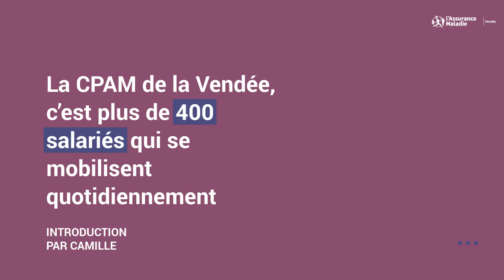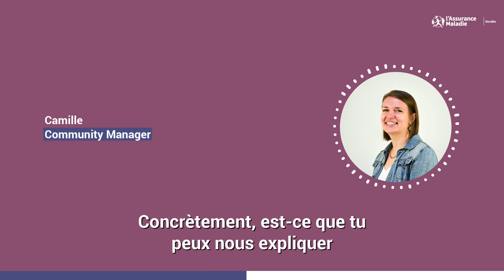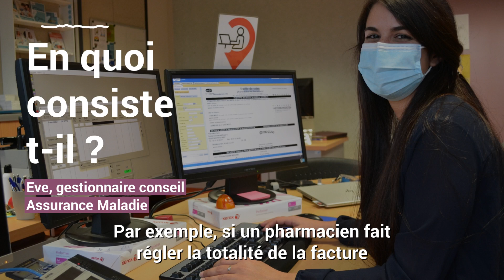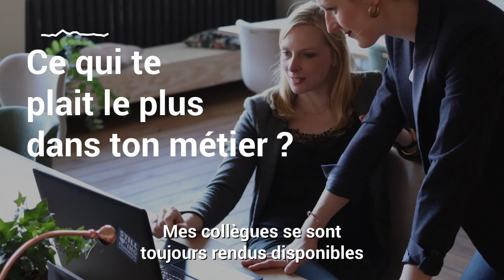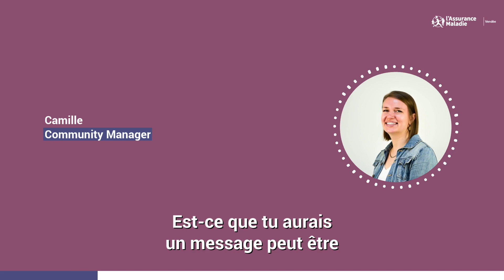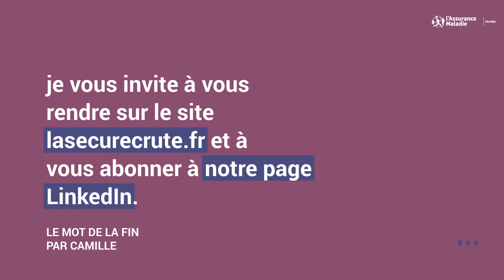Épisode #1 - Eve, gestionnaire conseil de l'Assurance Maladie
La CPAM de la Vendée lance une série de podcasts intitulée "Les métiers de la CPAM" ! 🎧🔊

Au programme de ce voyage sonore : la découverte de nos métiers, leur richesse et leur diversité à travers le témoignage de collaborateurs.

Dans ce 1er épisode, nous vous invitons à faire connaissance avec Eve, gestionnaire conseil de l'Assurance Maladie depuis 2016. Découvrez son activité au quotidien, son environnement de travail, ce qui lui plait dans ce métier et ses anecdotes.